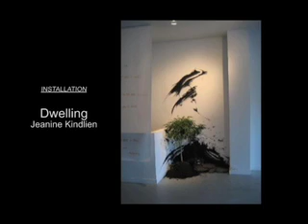Jeanne Kindlien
Jeanne Kindlien on SPNN's Lowertown